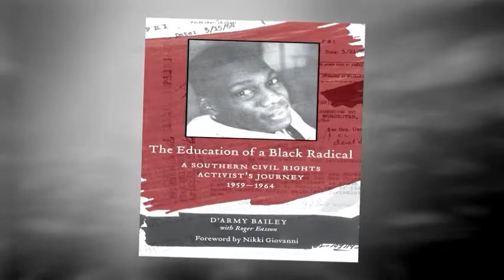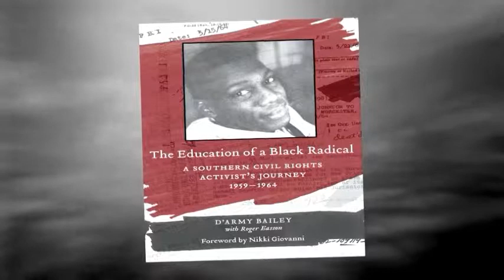The Education of a Black Radical, Reading #1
D'Army Bailey reads from his new book, The Education of a Black Radical: A Southern Civil Rights Activists Journey, 1959—1964, to be published on October 1, 2009 by LSU Press.